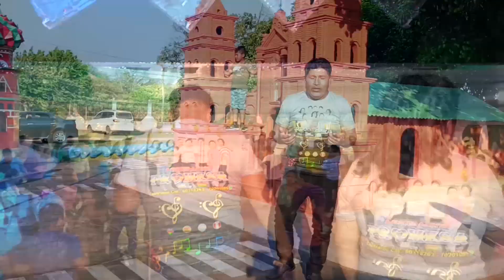AGRUPACIÓN PROMESA DE BOLIVIA .. EMPIEZA A LANZAR EL NUEVO MATERIAL .EMPEZAMOS CON UNA ENTREVISTA.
::::::::::GREMA PRODUCCIONES:::::::::
CONTRATOS:  73737385 • 72728287
FILMACIÓN -EDICIÓN -PRODUCCIÓN -VÍDEO